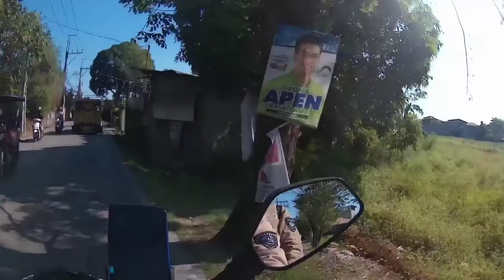Family Visit with Batch 80's.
Samahan nyo po ako mga kabudrix sa pagbisita sa family ko kasama ang mga kabatchmate ko. 🤗